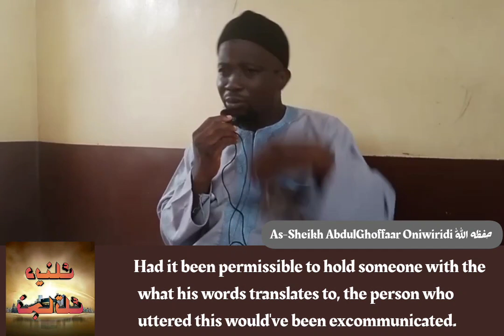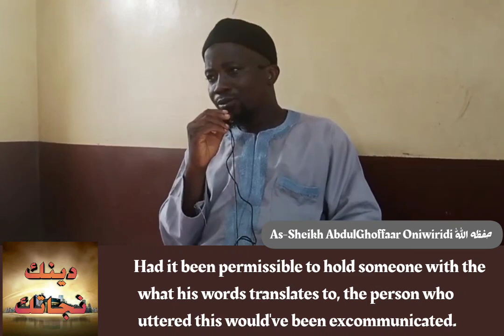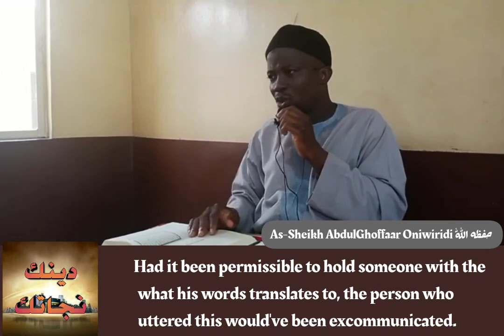📌 لو كان لازم القول قولا، لكان القائل بذلك مكفرا في حينه...